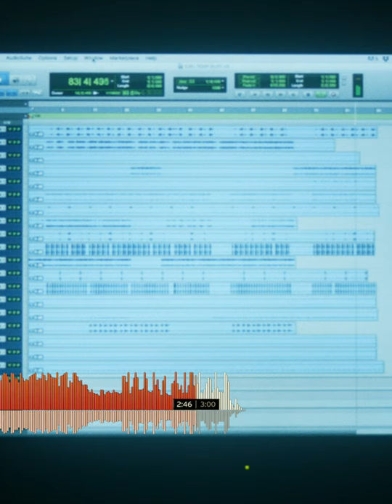Jake Milliner - Jack Jones (feat. Bubblerap) (Official Video)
Official music video for “Jack Jones” featuring Bubblerap from Jake Milliners debut album “Bernie Says”.

DOP: Kia Fern Little
Assistant Camera: Oliver Robbins
Art Director: Charles De La Mare
Editor: Christopher Rogers
Colourist: Myles Bevan

Of the film Christopher Rogers stated that 'the video is an homage to SoundCloud and the online music community. Just a nod to the vast number of producers who are tirelessly putting their music and creativity online. But by bringing them into the foreground.'

Raised in a musical household and embroiled in golden era richness from a young age, Jake’s spaced out, soul drenched sound has been building him a reputation as “one to watch” amongst core groups of boom bap fans over the past few years (including T-3 from the legendary Slum Village). He’s also received support from the likes of Boiler Room, Clash Magazine and Afropunk.

Jake has produced tracks for artists like Barney Artist, Hawk House, Bubblerap, Lord Apex, Zilo, Musiq Soulchild and T-3. With “Bernie Says” Jake himself steps into the spotlight for the first time. On 13 tracks Jake Milliner makes the transition from beatmaker/producer to fully fledged artist. His boom-bap roots are still intact on “Bernie Says” but the sound spectrum relies also on jazz and boogie with lots of heavy keys – courtesy of Jake himself and Alfa Mist who is guesting on the first single “Reminisce” alongside trumpeter Marcus Tenney. Some other key players from the London jazz scene are making cameos too on the album but have to stay uncredited for contractual reasons. On the vocal-side Jake is joined by former Hawkhouse singer/rapper Bubblerap and long-time friend 25. The artwork is based on works by London artist Stuart Ruel.

The album enjoys radio-support from some key players on BBC 6 including Marry Anne Hobbs, Tom Ravencroft and Don Letts and has gained various plays on Worldwide FM and NTS.

Produced by Jake Milliner.
Mixed by Jodi Milliner.
Mastered by Roe Beardie at The Brewery, Cologne.
Artwork by Stuart Ruel.

Cat No: MPM 272
Artist: Jake Milliner
Titel: Jack Jones